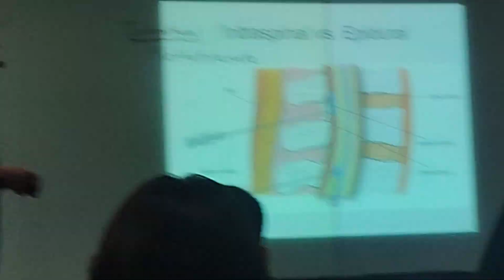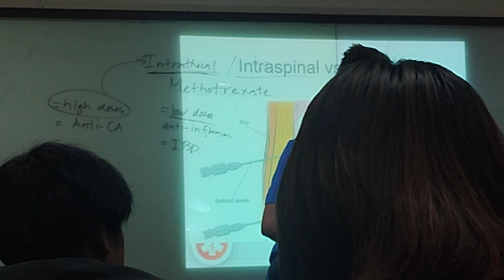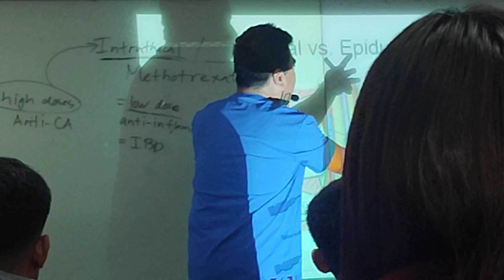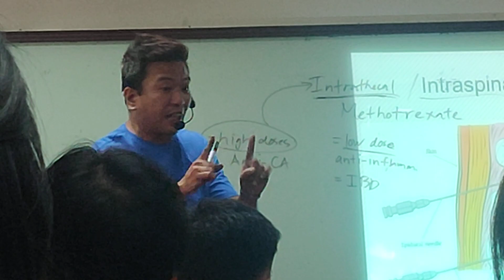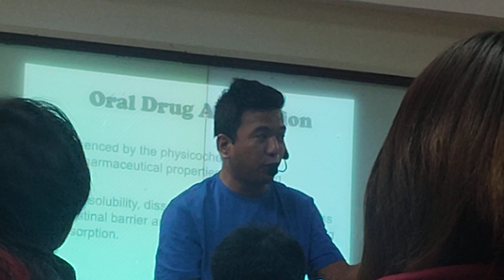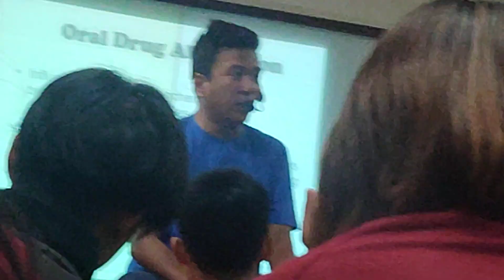BioPharm Week 8 (Part 3)